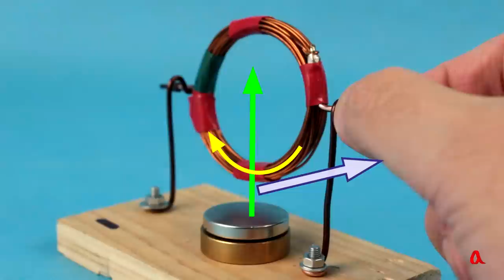Самый простой электродвигатель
Эту простую модель электродвигателя постоянного тока может построить каждый.